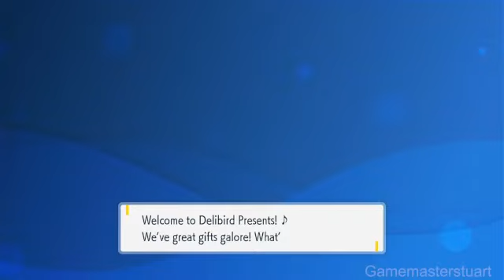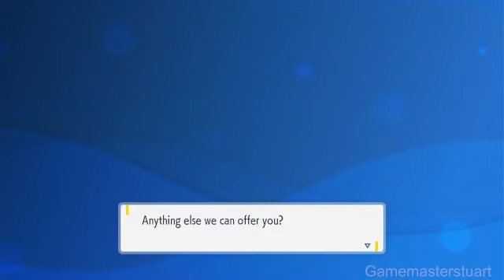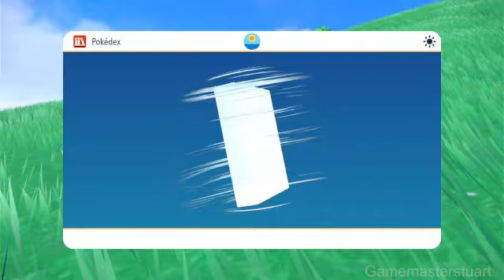Pokemon Violet Gameplay Walkthrough Part 6